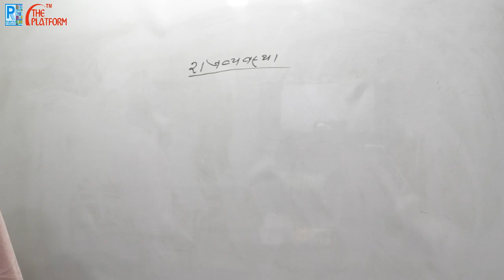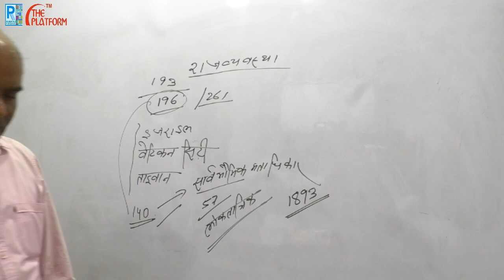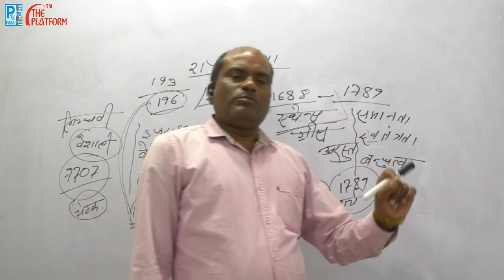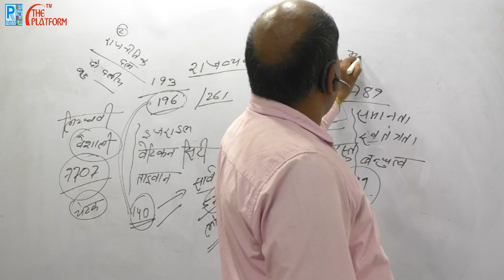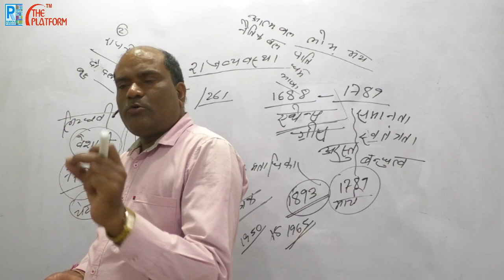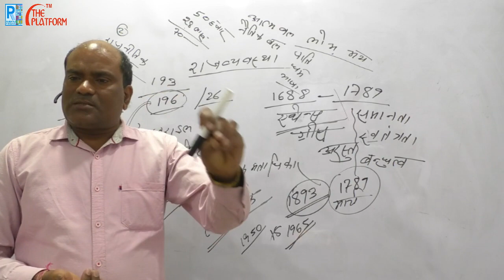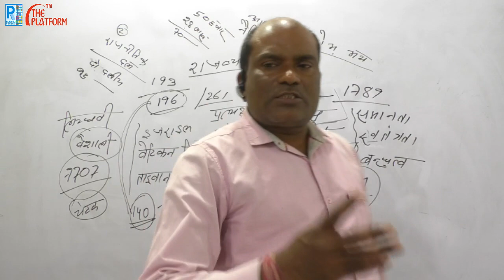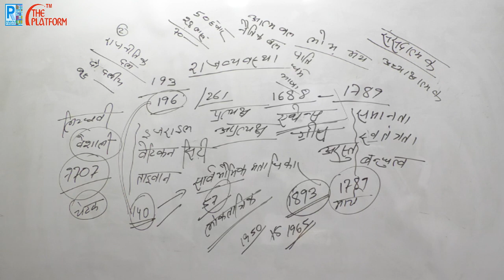Polity SI MAINS 17 03 2020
Students Customer Care Number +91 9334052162 ,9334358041